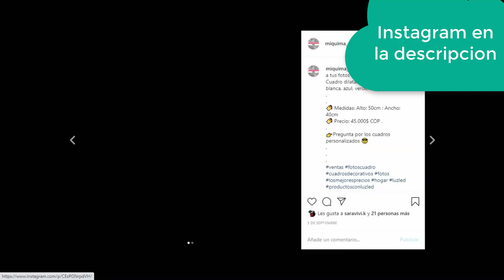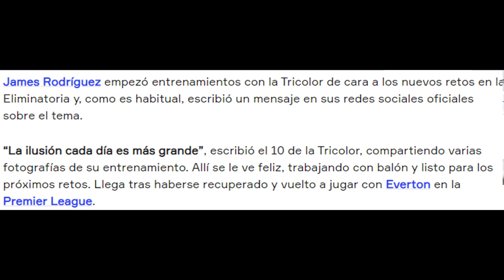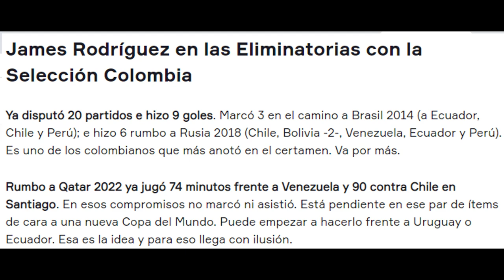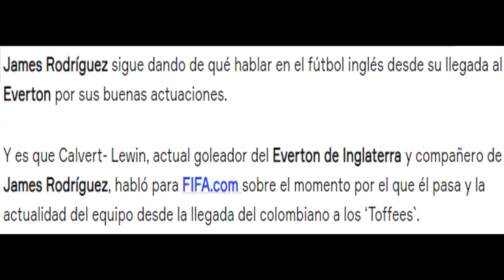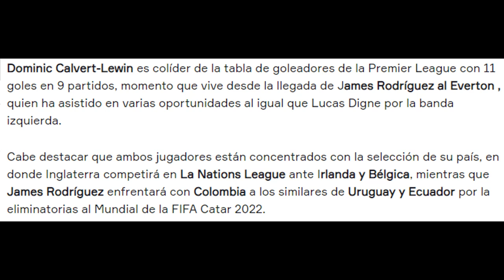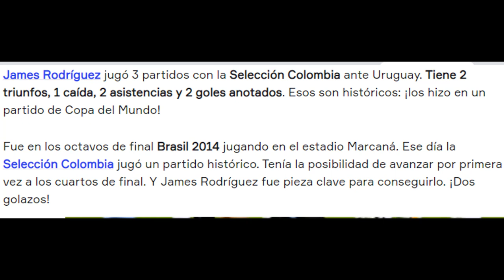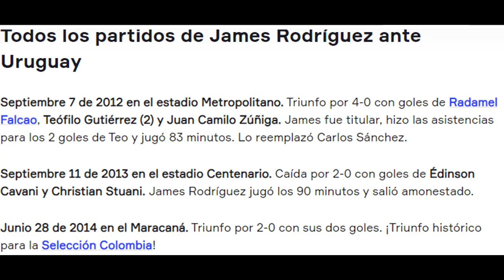JAMES RODRIGUEZ Y SU MENSAJE QUE ILUSIONA A TODA COLOMBIA